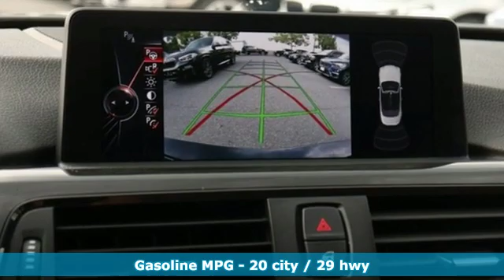Used 2015 BMW 4 Series Baltimore MD Woodlawn, MD 400010A - SOLD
Year: 2015
Make: BMW
Model: 4 Series
Trim: 435i xDrive
Engine: 3.0L I6 DOHC 24V TwinPower Turbo
Transmission: 8-Speed Automatic
Color: Blue
Interior: Saddle Brown
Mileage: 45120
Stock #: 400010A
VIN: WBA3T7C52FPW79223
MSRP: $72,825.00, Active Blind Spot Detection, Active Driving Assistant, Adaptive Full LED Lights, Advanced Real-Time Traffic Information, Anthracite Wood Interior Trim, Automatic High Beams, BMW Online & BMW Apps, Cold Weather Package, Comfort Access Keyless Entry, Driver Assistance Package, Driver Assistance Plus, Head-Up Display, Heated Front Seats, Heated Steering Wheel, Instrument Cluster w/Extended Contents, Lighting Package, Lumbar Support, Luxury Line, Luxury Line Aesthetic Elements, Matte Chrome Exterior Trim Delete, Navigation System, Neck Warmer, Park Distance Control, Pearl Gloss Chrome Highlight Trim Finishers, Premium Package, Rear-View Camera, Remote Services, Retractable Headlight Washers, Satellite Radio, Side & Top View Cameras, Speed Limit Information, Technology Package, Wheels: 18 x 8 Light Alloy Multi-Spoke (Style 416), Without Lines Designation Outside.brbrRecent Arrival! Certified. Certification Program Details: Mile One Certified, this vehicle comes with a 12 month or 12,000 mile powertrain warranty. Buy with Confidence. 20/29 City/Highway MPG 20/29 City/Highway MPGbrbr*Your additional costs are sales tax, tag and title fees for the state in which the vehicle will be registered, any dealer-installed options (if applicable) and a $299 dealer processing fee (not required by law). Additional conditional manufacturer offers and incentives may apply and are not reflected in the listed MSRP. These offers and conditions on this vehicle may require financing through BMW Financial Services. Prices are subject to change, and prior sales are excluded from these offers. While every reasonable effort is made to ensure the accuracy of this information, we are not responsible for any errors or omissions contained on these pages. Please verify any information in question with the dealer.

Address:
6700 Baltimore National Pike